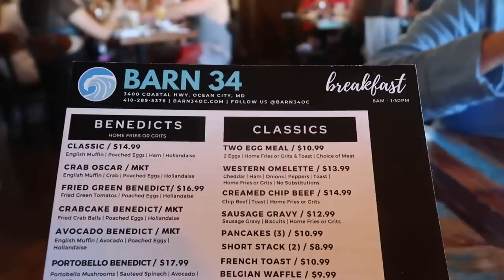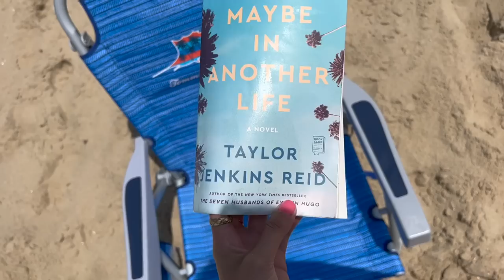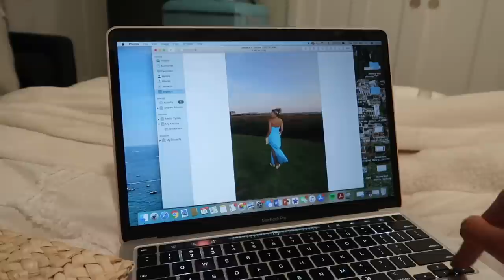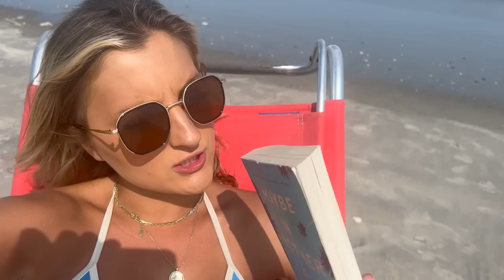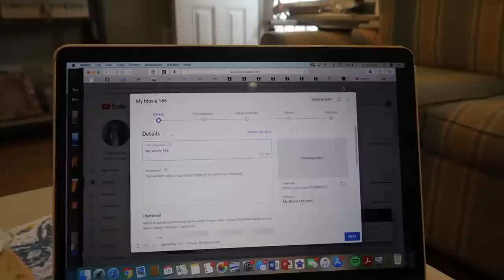WEEK IN MY LIFE VLOG || ocean city + jersey shore for barefoot country music fest (country festival)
SUCH a fun week in Ocean City + The Jersey Shore! Spent a few days exploring OCMD eating, sunbathing, and boating with my sweet blog friend @beedurst. Then off to The Jersey Shore to stay with @soudersam and her fam for Barefoot COuntry Music Fest!

We saw Darius Rucker, Jon Pardi, Riley Green, Parker Mccullom, Kid Rock & more! It was the best east coast summer weekend with her fam. Of course I had to vlog—sorry for all the drunken singing hahahah.

Back to reality next week xo

★Amazon Storefront